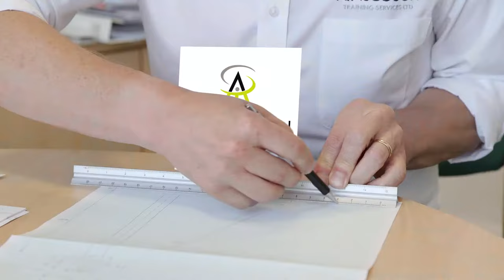Ainscough Training - An Introduction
for more information about Ainscough Training.

Video Transcript:

In 1976, Gerald Ainscough started the Ainscough Crane Hire Company, and it was from these humble beginnings that Ainscough Training Services began.

Since these early days, our family run business has strived to serve the whole of the lifting industry, evolving into a diverse standalone training company with a commitment to delivering the highest of standards.

We specialise in providing training and NVQs to businesses & individuals for key roles in the lifting industry, serving many business sectors, including military resettlement.

We deliver training nationwide from our unrivalled facilities in Leyland and North London, and at our client’s own sites throughout the UK and abroad.

Everyone who leaves our premises after training is in a safety critical position. Their action could have significant consequences on the health, safety & environment of others.

Therefore, at Ainscough Training, we assess the individual’s learning ability and can tailor the training plan to meet their requirements. This personal and caring approach is what sets us apart from others, and leads to high customer satisfaction, retention and pass rates.

Our people are at the heart of everything we do, and our consistent investment in their personal and professional development means they’re committed to delivering the highest quality of service to both new and existing customers.

Our team also make significant contributions to local charities and partake in many fundraising events, and this determination to give back to the community truly reflects the working ethos of the company.

The commitment we show to our customers, employees and the community is the reason we are the first choice for lifting related training across the UK.

Ainscough Training – Raising standards, exceeding expectations, and delivering results.